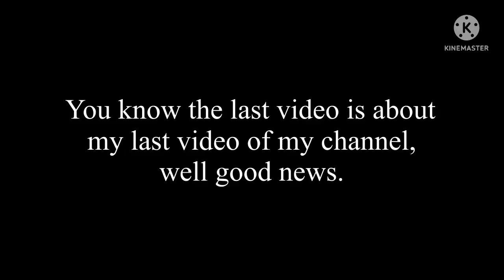MY CHANNEL IS BACK ON!